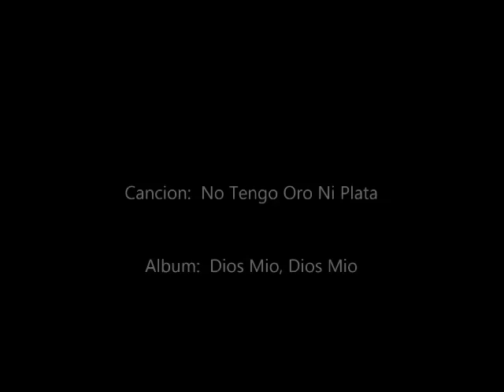Oro y Plata - Stanislao Marino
Una cancion vieja y clasica. Me encanta como Marino tomo un versiculo de la bibla, y Dios le dio uno cancion.